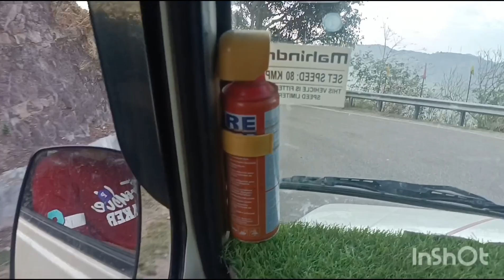Going to Kullu ll Pikup vlog ll Vlog